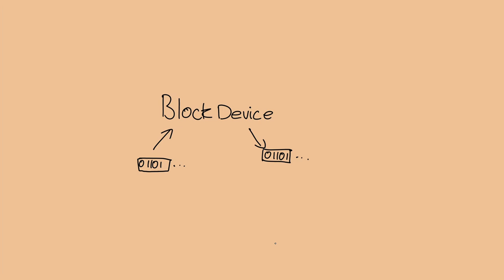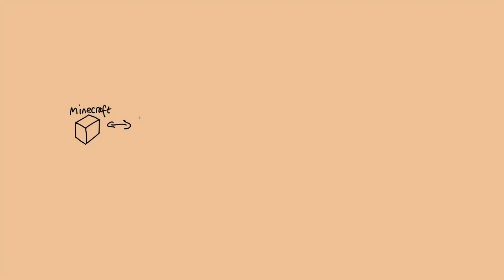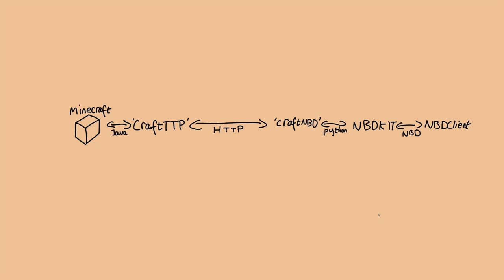Building a Stupid Hard Drive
I stored my files using redstone.
AD: Want a Minecraft Server? Get Nodecraft's best available discount with code WILLBL